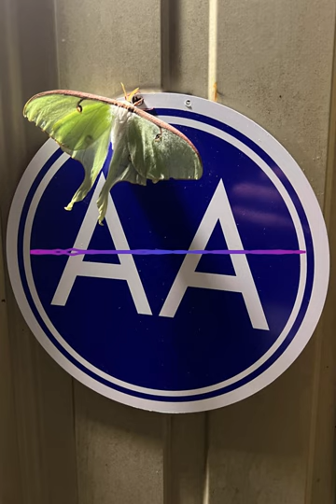Jay W. - AA Convention Relationship Workshop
"Applying the 12 Traditions to Relationships", by Jay W. of Tupelo, Mississippi at "The 69th Annual Jonesboro Thanksgiving Convention" on 11/11/2023.

Alcoholics Anonymous is a fellowship of men and women who share our experience, strength, and hope with each other that we may solve our common problem and help others to recover from alcoholism.

Our stories disclose in a general way what we used to be like, what happened, and what we are like now.  If you have decided you want what we have and are willing to go to any length to get it – then you are ready to take certain steps.